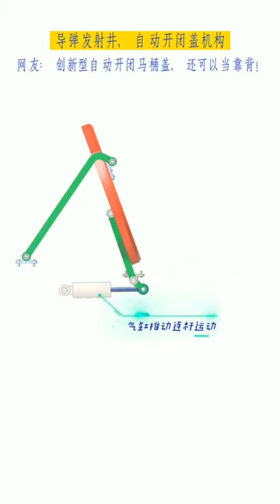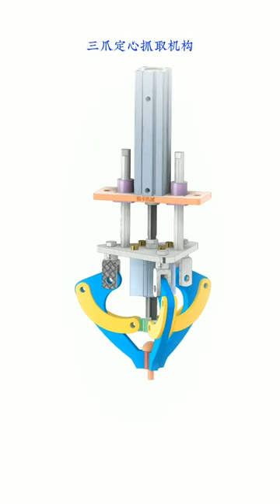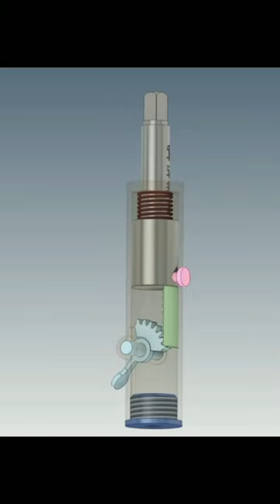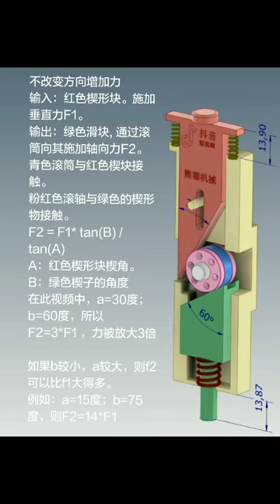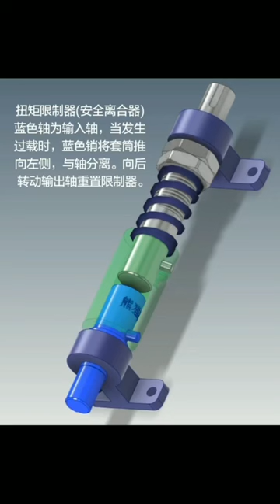Mechanical Mechanisms Basic Part 68